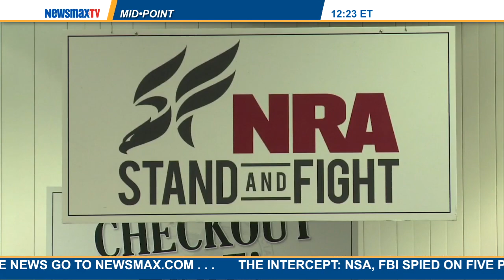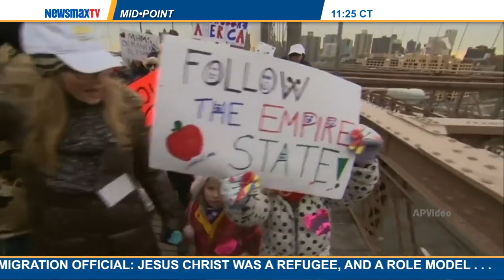MidPiont | Bob Harvey and Margot Bennett debate gun control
The chief instructor at the South Florida Gun School and the executive director of Women Against Gun Violence join MidPoint to debate gun control and the former host of America's Most Wanted new show and plan to take on the NRA